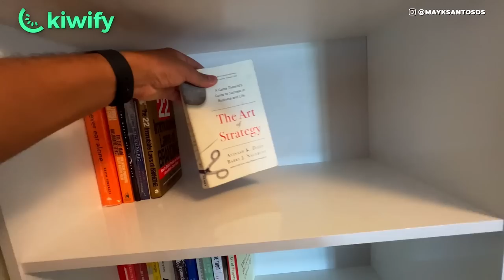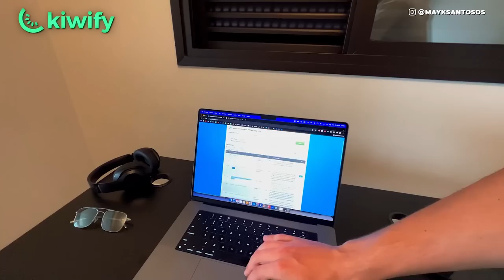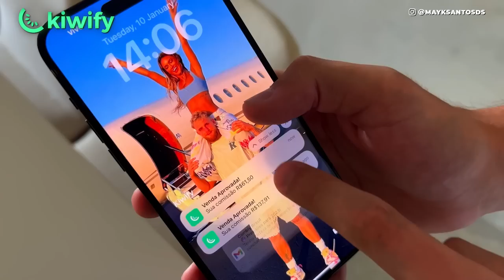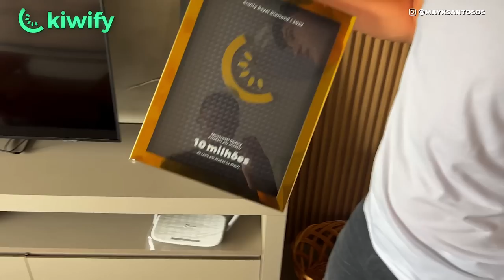BATI A PORTA DA FERRARI DO KAYKY JANIZEWSKI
Visitando a casa de Kayky Janiszewski conseguimos flagrar alguns segredos de um jovem milionário com marketing digital através desse vlog Mayk Santos e Kayky Janiszewski, através desse conteúdo secreto, conseguimos mostrar muito mais do que você vê nos podcasts Kayky Janiszewski, até porque, conseguimos mostrar dicas extremamente importantes para quem quer começar no marketing digital ou até mesmo ganhar dinheiro na internet aprendendo a como ficar rico com os ensinamentos do milionário Kayky Janiszewski, assim, aproveite os insights deixados no vlog assim como nos carros Kayky Janiszewski que servem de inspiração. Como é a casa do Kayky Janiszewski? Como ficar rico? Como ficar milionário? Carros Kayky Janiszewski? Casa Kayky Janiszewski? Veja todos os podcasts do canal.

✅ ➤ Faça seu cadastro na KIWIFY para ter benefícios exclusivos
➤ Transforme o seu conhecimento em um curso online e crie um negócio na internet.

Veja esses vídeos tbm.